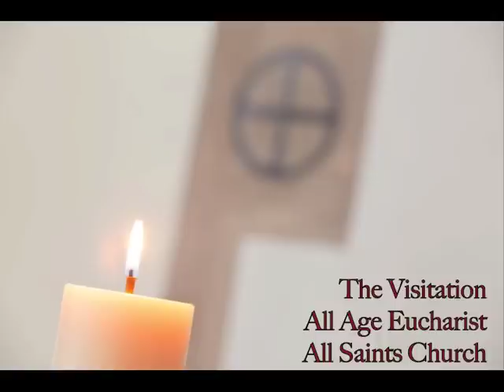WestcottVisitation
'All Age' Sermon given at the Westcott House Community Eucharist, 31 May 2012, for the Visitation. Preaching, Rev'd Dr Andrew Davison, Tutor in Doctrine, with Mike Power, Ordinand.